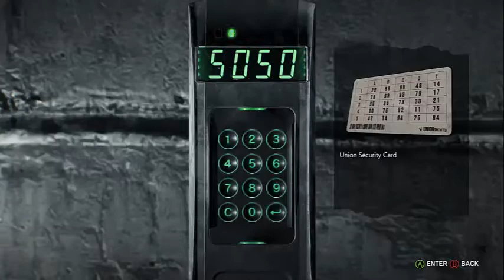The Evil Within 2 悪夢 -AKUMU- Playthrough: Part 2/13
Akumu is back in The Evil Within 2, as the "one hit and it's over" mode was recently added to the game. Here you can watch my playthrough in this legendary challenge. I've split the playthrough in parts, independantly of the chapters. Some parts are longer, some others are more brief, depending on the action. I tried to cover as many areas as possible, collect as many items and files as possible, and I went for all the side quests as well: the Union citizen, the church incident, Anima events, Julian Sykes, residual memories, mysterious objects, slides, extra weapons are all included. This here is part 2 of 13.